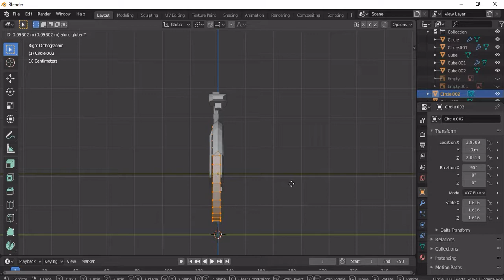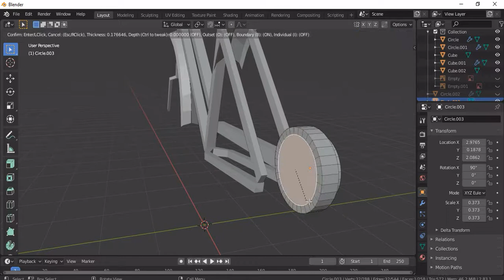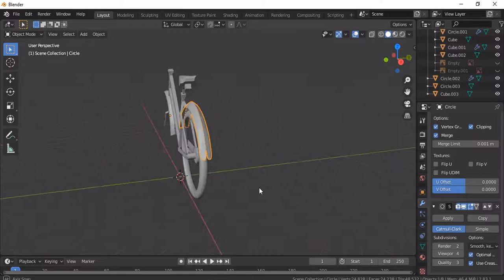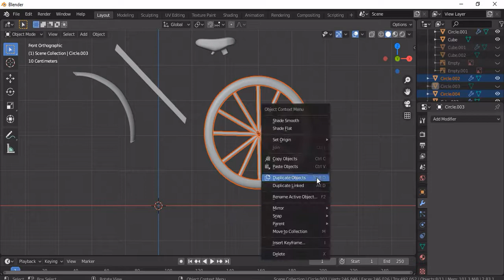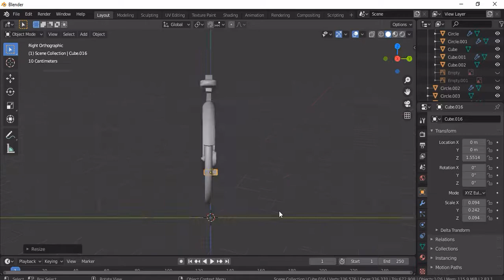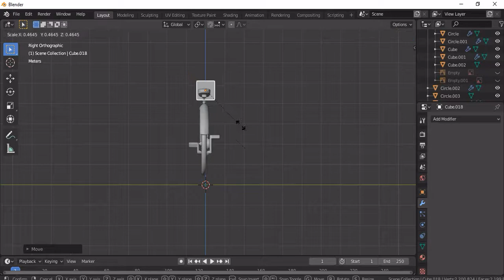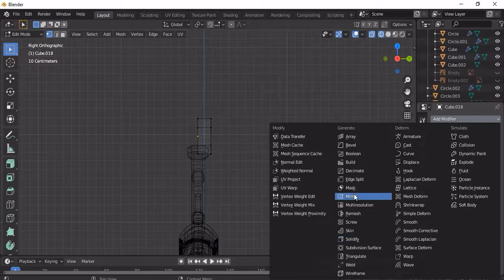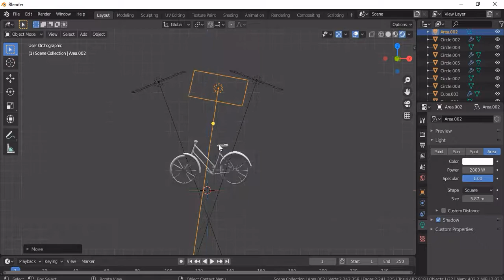Bicycle Modeling in Blender2.8 | Part2 | Blender Modeling